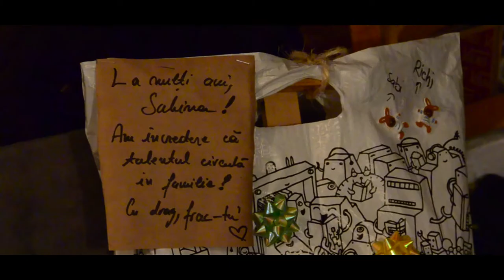Vineri seară - scurt metraj/exerciţiu (5 minute)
Short film for Uni admission.
Directed by Ada Gabor.
The sound is not perfect but the music is, so thanks a lot Sebastian Lala and Sabina Sava for an awesome soundtrack!